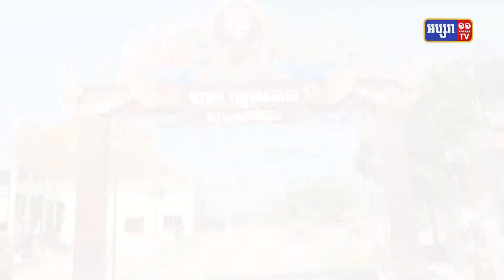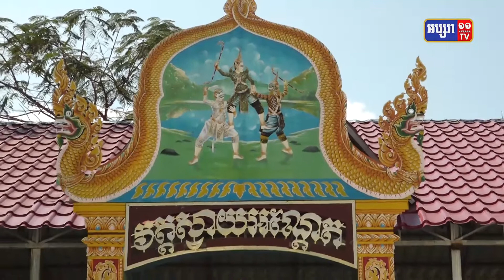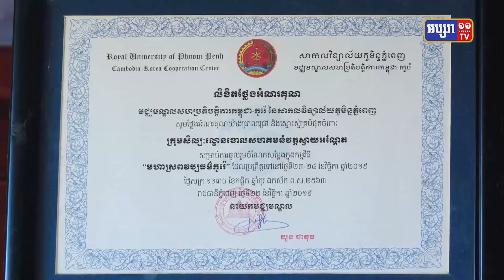ផ្ទះលេខ១១ ៖ ព្រឹទ្ធាចារ្យល្ខោនខោល វត្តស្វាយ អណ្តែត មានមោទនភាពចំពោះ កេរ្ត៍ដំណែល ដ៍ មហាសាលរបស់ខ្មែរ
ផ្ទះលេខ១១ ប្រធានបទ៖  ព្រឹទ្ធាចារ្យល្ខោនខោល វត្តស្វាយ អណ្តែត មានមោទនភាពចំពោះ កេរ្ត៍ដំណែល ដ៍ មហាសាលរបស់ខ្មែរមិនអាចបាត់បង់បានឡើយ ដែលមានទំពាំងស្នងឬស្សី ស្រឡាញ់យកចិត្ត ទុក ដាក់ ហាត់រៀនជាមន្តបន្ទាប់។ កម្មវិធីផ្ទះលេខ១១ មានផ្សាយជូនទស្សនារៀងរាល់ថ្ងៃ សុក្រ វេលាម៉ោង៧ ដល់ម៉ោង ៨យប់ ។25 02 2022